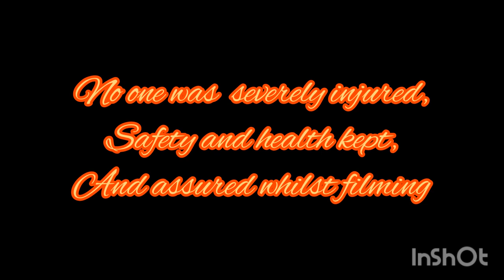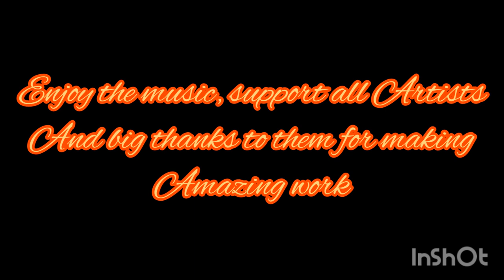DEPLORABLE - Short Action Film (2021)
A small town cop, finds out that his new friend/neighbor is responsible for the string of murders and new missing person reports popping up.

Written and Directed by Ricky Martinez
Actors in the film:
Manny Barrientos
and Ricky Martinez
Camera Man:
Alan Martinez
and Ricky Martinez
Edited by Ricky Martinez

Film made with the InShot App.

Support the Artists, and check out there other music.